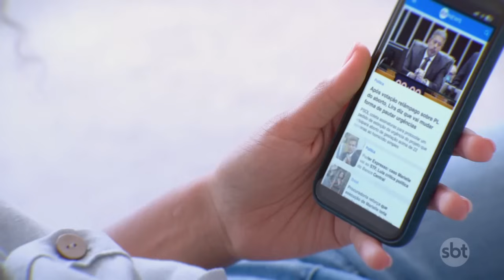Fisiculturista de Salvador morre durante treino em academia no RJ | Primeiro Impacto (23/10/24)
Um fisiculturista e ex-lutador de MMA morreu enquanto treinava em uma academia, no Rio de Janeiro. O corpo de André Mussi, de 48 anos, será velado em Salvador, cidade onde ele nasceu.